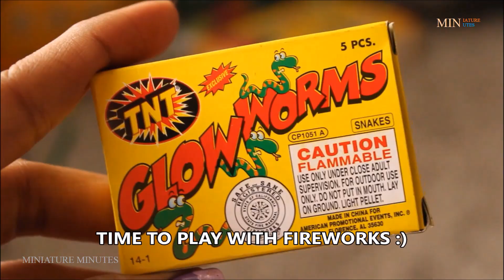MINIATURE VALENTINES DAY WITH BARBIE / MINIATURE REAL RED VELVET CAKE :) /MINIATURE MINUTES YOUTUBE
HELLO FRIENDS,
TODAY I'VE UPLOADED VALENTINES DAY PARTY CELEBRATION,HOPE YOU WILL ENJOY IT,
DECORATION TOOK A FEW MINUTES,
I MADE REAL RED VELVET CAKE
FOR MAKING IT I MADE LOTS OF TRIALS WHICH TOOK AROUND TWO DAYS TO MAKE IT PERFECT,
MAIN THING IS WHEN I CUT IT SHOULD COME PERFECT ,MY STRUGGLE WAS FOR THAT LAYERS TO BE PERFECT ,

BARBIE'S DRESS WAS STITCHED BY ME ,IT TOOK AROUND HALF AN HOUR ,

HOT AIR BALLOON DECORATION TOOK SOME MINUTES,

FIREWORKS TOOK SOME TEN MINUTES TO SHOOT THE NECESSARY CONTENT,

OVERALL THE VIDEO CONTENT WENT TO 1 HOUR SOMEHOW EDITED IT TO 8.50 MINUTES,
HOPE YOU LIKE THE VIDEO'S ,
PLEASE COMMENT WHAT OTHER TOPICS TO UPLOAD NEXT,
IF YOU KNOW SOME OTHER PEOPLE WILL  LIKE THIS VIDEO PLEASE DO SHARE,
SEE YOU ALL IN OTHER VIDEO,TC,MILLION THANKS.